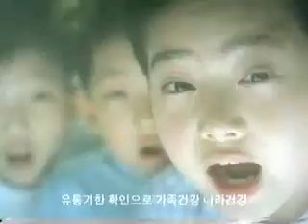농심 카프리썬(Cafri Sun) TVCF 광고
원미경편